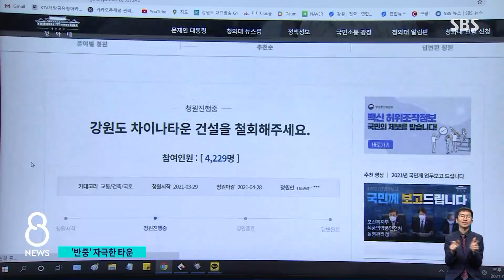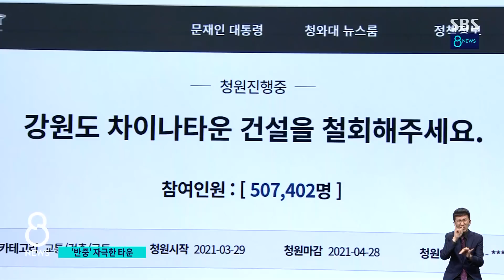"강원도 차이나타운 철회하라"…청원 51만 명 / SBS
강원도 일대에 한중문화타운 조성 사업이 추진되고 있습니다. 그런데 반중 정서 속에 사업 폐지를 요구하는 청와대 국민청원이 올라와 50만 명 넘게 동의했습니다. 지자체는 난감한 표정입니다.
G1방송 김기태 기자입니다.